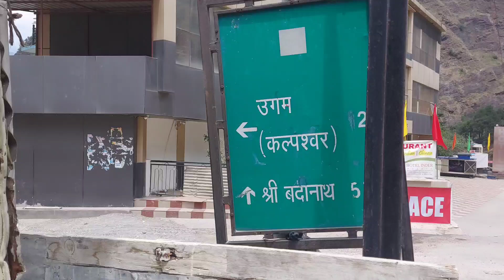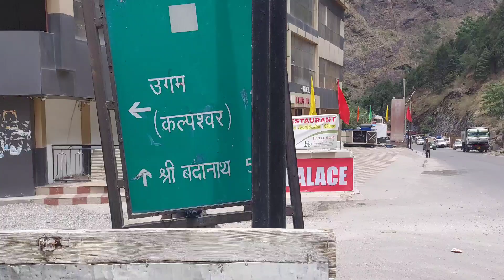Finally we reached the Urgam Valley